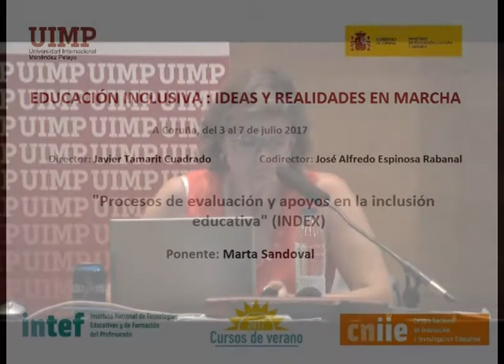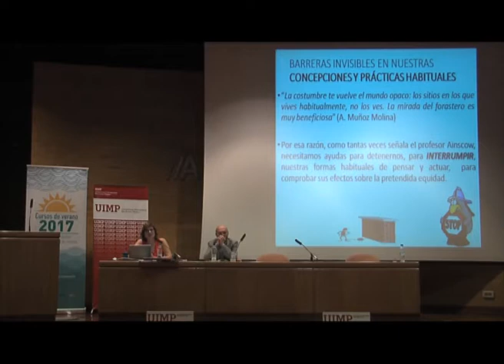Procesos de evaluación y apoyos en la inclusión educativa INDEX Parte 2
Marta Sandoval nos explica en este fragmento cómo podemos eliminar las barreras para conseguir una Educación Inclusiva.

La ponente  Marta Sandoval (Profesora en la Universidad Autónoma de Madrid), presenta una ponencia sobre los procesos de evaluación y apoyos en la inclusión educativa (INDEX).